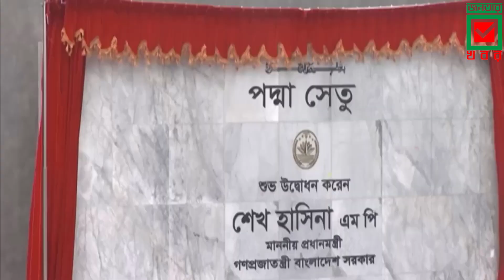ইন্টারনেট সার্চে পদ্মা সেতু নিয়ে যত তথ্য | Padma Bridge Update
●●●●●●●●●●●●●● VIDEO TOPIC ●●●●●●●●●●●●●●
 দীর্ঘ অপেক্ষার অবসান ঘটিয়ে এ বছরের ২৫ জুন দুপুর ১২টায় পদ্মা সেতুর উদ্বোধন করা হয়। প্রথমে টোল দিয়ে পদ্মা সেতুতে উঠেন প্রধানমন্ত্রী শেখ হাসিনা ও তার গাড়িবহর। ওইদিন বেলা সাড়ে ১১টায় সেতুতে ওঠার পর উদ্বোধন করেন প্রধানমন্ত্রী।